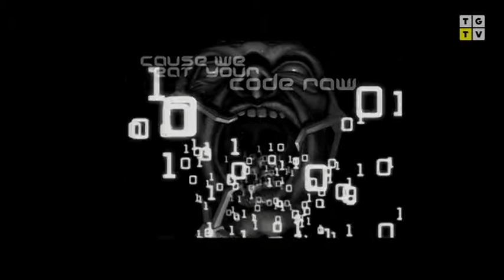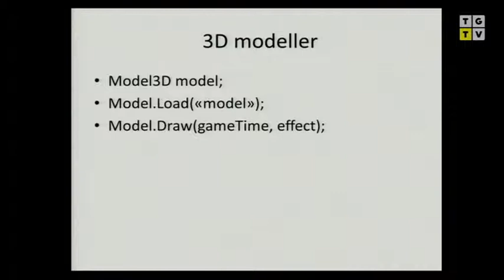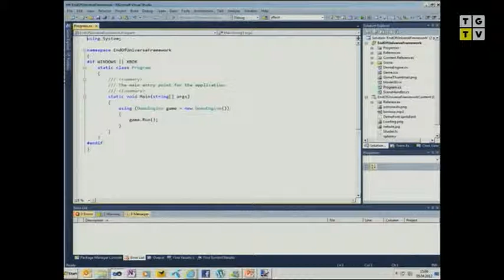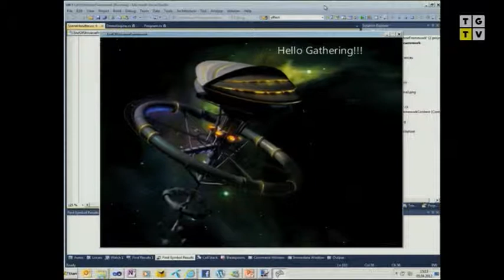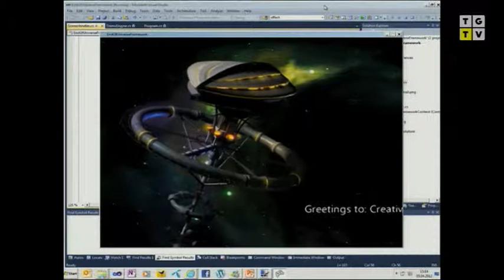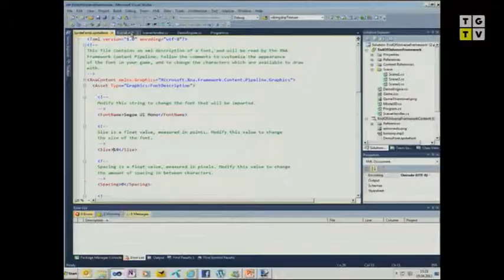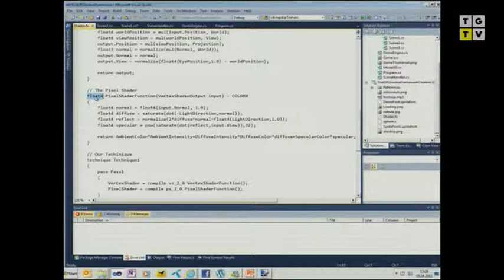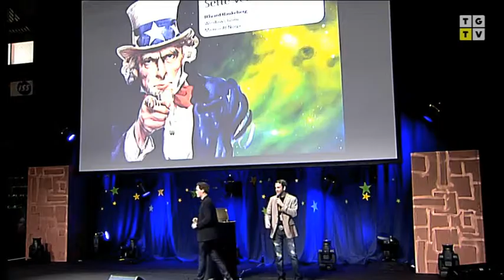The Gathering 2012 - TG12 - Demo Programmering in XNA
Host: Petri Wilhelmsen. Stay on top of all the latest from us at The Gathering!